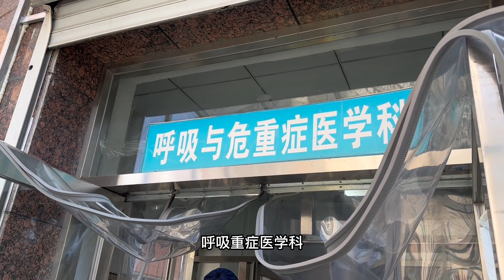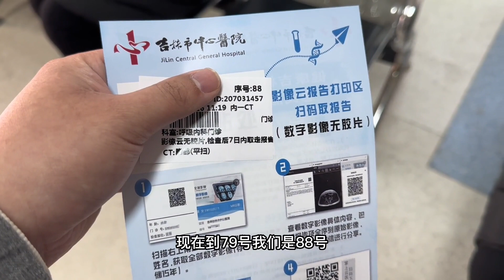丈母娘检查结果明天才能出来，刚来一天就要着急走，回家忙啥的呢